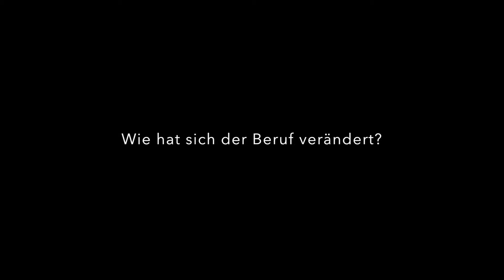Kunst 06 05 Simon Schaefer 2017 11 30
work21.de - Arbeiten im 21. Jahrhundert: Simon Schäfer. Bildhauer und Medienkünstler in Berlin.